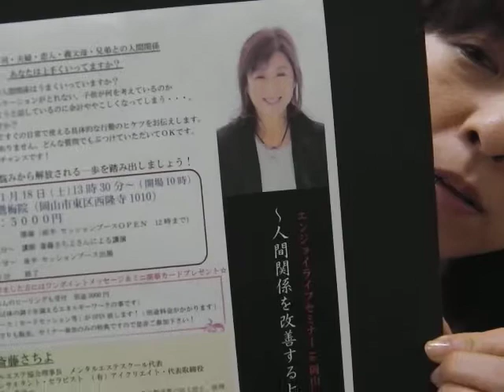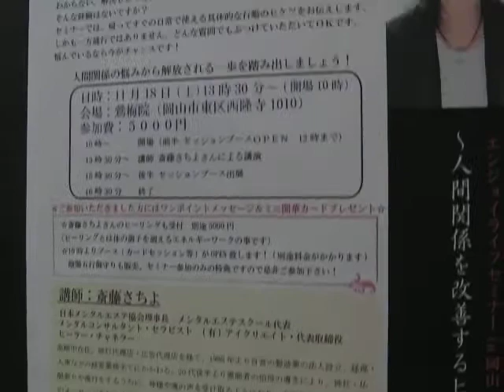夫婦関係 上手くいかない 悩み 旦那に不満（岡山セミナーご案内）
LINE@で気軽に聞いてみる 11月18日（土）【岡山エンジョイライフセミナー】
女50歳人生これから。今までの自分の人生を次の世代に活かしたい。いくつになっても輝いていたい。過去の自分と同じ悩みを抱えている人のお役に立ちたい。メンタルエステスクールは、スピリチュアルも活用しながら現実的なアドバイスが出来るメンタルセラピストを養成しています。年齢を重ねたからこそ出来る、あなたの想いを具現化します。全国どこでもマンツーマン指導。個別無料体験レッスン予約随時受付中。